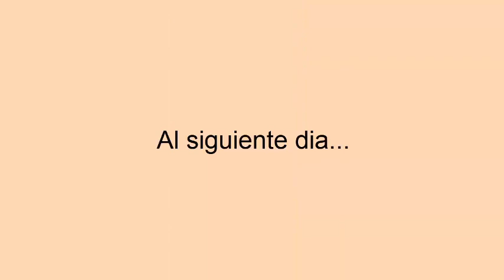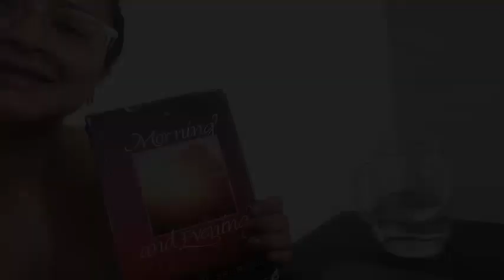UNA SEMANA CONMIGO: No estoy comiendo muy saludable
Recuerden que también realizo asesorías personalizadas en cuidado facial, automaquillaje e imagen personal.

DianaTipss

BEAUTY BIGBANG: TIPSS10  10%
lUXX CURVES: XOTIPSS  10%
ROSEGAL: ROSEGAL17 10%
CUPSHE: YTDiana 10%
EDITOR DE VIDEOS MOVAVI: MOVPLUS 20%